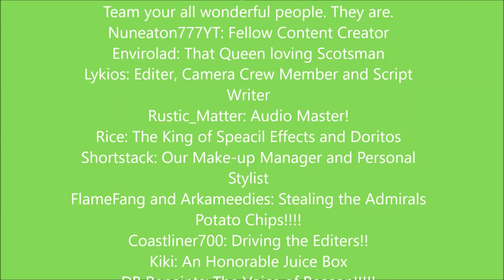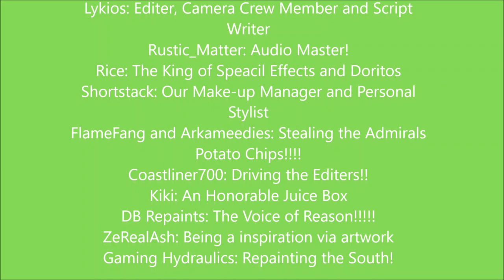OMSI 2| Morning Routines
Hello everyone. Welcome back to Gainsbourgh everyone where we do a Morning shift. Set up our bus at the depot and then head out of the first service of the day!!!
The bus was the Optare Spectra, Digibus Phantom. You can get this bus for a low low price of £8.99 on steam
Repaint is in with the first buy!!!